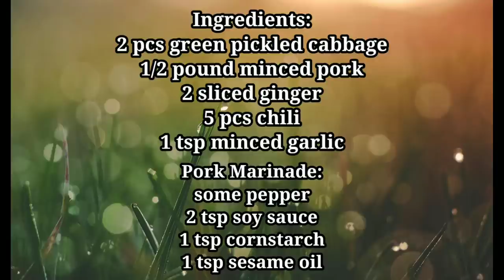HOW TO MAKE PICKLED GREEN MUSTARD WITH MINCED PORK||TAIWAN STYLE